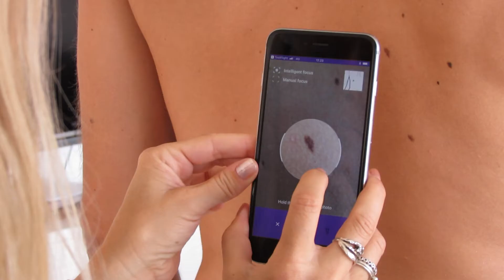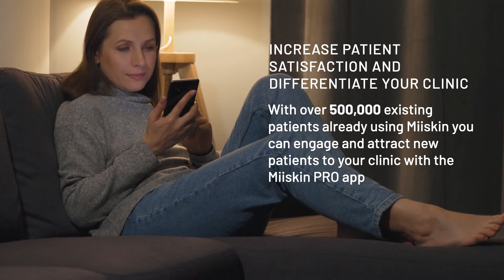Miiskin PRO - The skin monitoring solution for patients at home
Get Miiskin PRO for your clinic and patients - US providers only
- Improve medical decision making with patient longitudinal images
- Increase patient consultations through digital engagement
- Increase patient satisfaction and loyalty